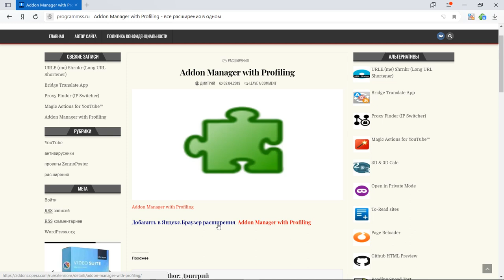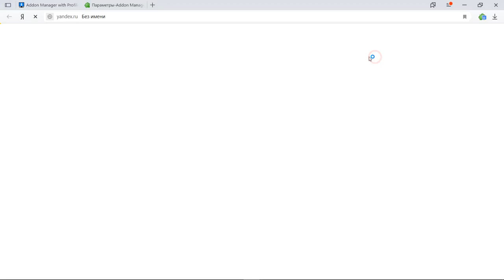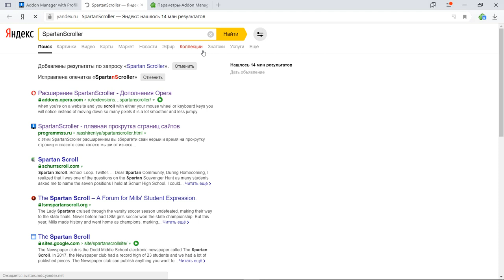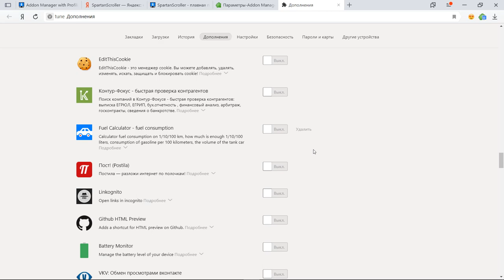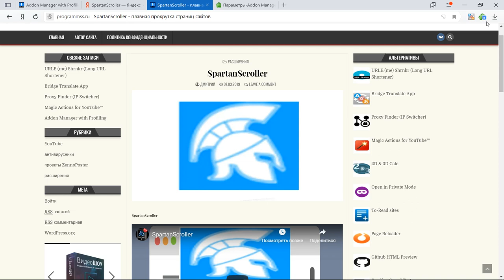Addon Manager with Profiling